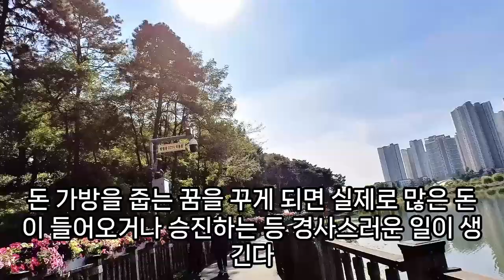가방 꿈해몽, 돈, 재물, 행운 들어오는 가방꿈, 가방 사는 꿈, 큰 재물운 암시하는 가방꿈, 가방 잃어버리는 꿈, 빨간 가방 꿈, 가방 선물 받는 꿈, 예언, 예지몽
가방없어지는꿈, 꿈해몽큰가방, 빨간뱀이가방속으로들어가는꿈, 가방꿈, 가방맡기는꿈, 돈가방찾으러다니는꿈, 새가방을사는꿈, 가방을빼앗기는꿈, 가방꿈풀이, 가방놓고오는꿈, 큰가방꿈, 가방을선물받는꿈, 가방에불난꿈, 우체부가방꿈, 가방꿈해몽, 꿈에가방, 가방에물건을넣는꿈, 새가방꿈해몽, 가방불타는꿈, 옷을가방에넣는꿈해몽, 꿈해몽가방, 여행짐싸는꿈, 가방,허리띠찾는꿈해몽, 가방꿈해몽, 짐잃어버리는꿈, 꿈해몽큰가방, 해몽큰가방, 가방에똥묻은꿈, 가방에옷넣는꿈, 가방챙겨나오는꿈, 빨간가방꿈, 가방찢는꿈, 가방싸는꿈, 가방에서수표현금나오는꿈, 가방을얻는꿈, 가방에장식이없어지는꿈, 가방에해바라기그림꿈, 쥐한마리가방에들어오는꿈, 가방없어지는꿈, 책가방잃어버리는꿈해몽, 차가방에있는꿈자동차, 가방꿈, 가방무거운꿈, 가방꿈, 가방에.음식을담아온꿈해몽, 책가방잃어버리는꿈, 가방이많은꿈, 가방해몽, 가방꿈, 책가방사는꿈, 가방지갑자전거다잃어버린꿈, 가방훔치는꿈, 가방없어진꿈, 가방들고들어오는꿈, 가방에누군가죽을넣어주는꿈은?, 비싼가방이훼손되는꿈, 돈가방에넣는꿈, 가방이불에타는꿈, 가방버리는꿈, 가방주는꿈, 가방꿈해몽